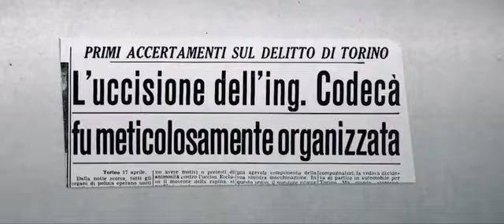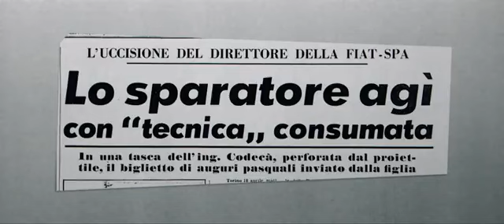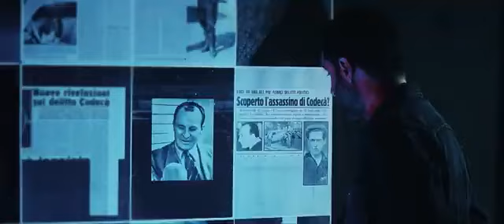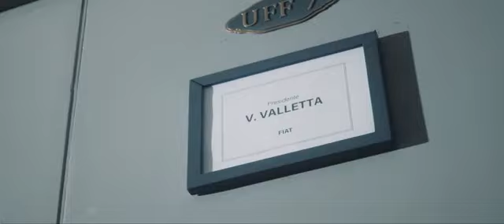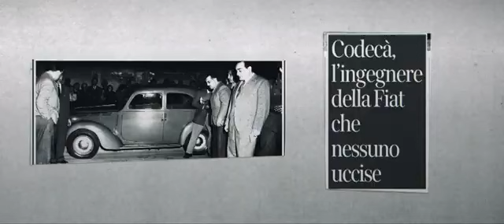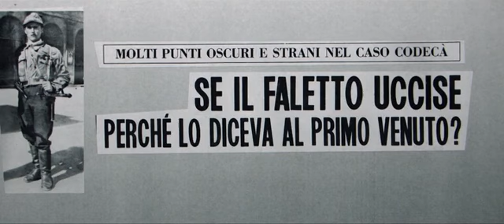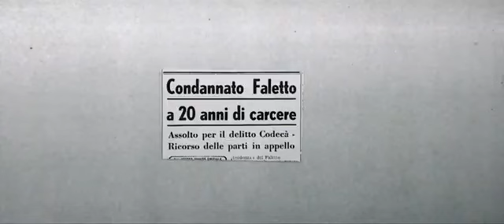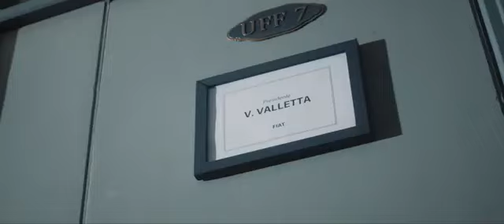Mostri Senza Nome (Torino) Ep3 - Erio Codecà - S01E03 [SkyInvestigation] DOCUMENTARIO (ITA)